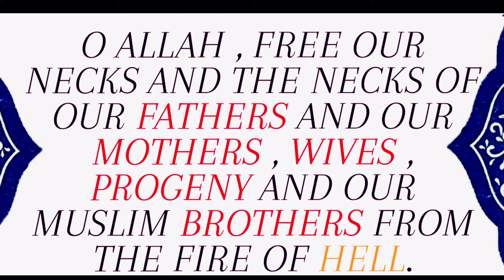DUA FOR PROTECTION FROM HELL FIRE MAHER AL MUEAQLY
O ALLAH , FREE OUR NECKS FROM THE FIRE OF HELL
O ALLAH , FREE OUR NECKS AND THE NECKS OF OUR FATHERS AND OUR MOTHERS , WIVES , PROGENY AND OUR MUSLIM BROTHERS FROM THE FIRE OF HELL.
O ALLAH , FREE ALL OF OUR NECKS FROM THE FIRE OF HELL!
[GRANT THIS TO US] WITH YOUR MERCY AND YOUR KINDNESS AND YOUR GENEROSITY AND YOUR VIRTUE ,
O THE MOST MERCIFUL